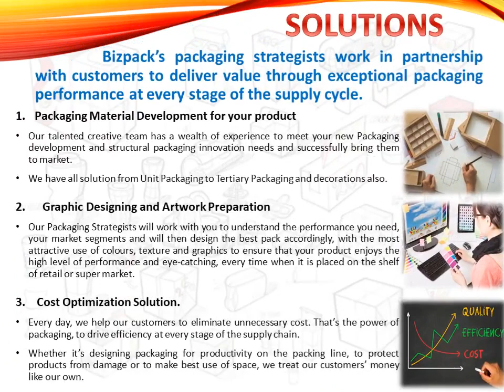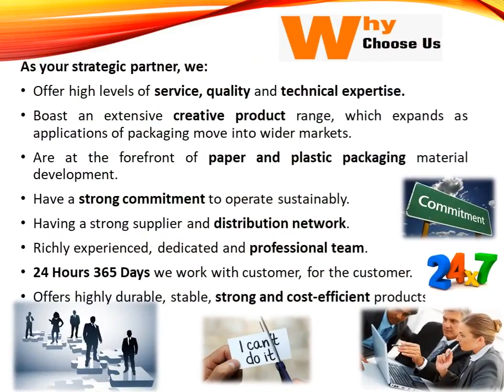Bizpack Excellence in Packaging Corporate Video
Whatever your packaging needs, we will help you with Product Development, Graphic Designing, and Artwork, and Cost Optimisation Solutions. We offer the highest quality.

We make
1) Corrugated Cartons, Mono Cartons, Trays, Folding Cartons, Self Adhesive Labels.
2) Flexible Packaging, Shrink and Stretch Film, Garbage Bags, etc

WHY US?
As your strategic partner, we:
• Offer high levels of service, quality, and technical expertise.
• Boast an extensive creative product range, which expands as applications of packaging move into wider markets.
• Are at the forefront of paper and plastic packaging material development.
• Have a strong commitment to operate sustainably.
• Having a strong supplier and distribution network.
• Richly experienced, dedicated, and professional team.
• 24 Hours 365 Days we work with the customer, for the customer.
• Offers highly durable, stable, strong, and cost-efficient products.